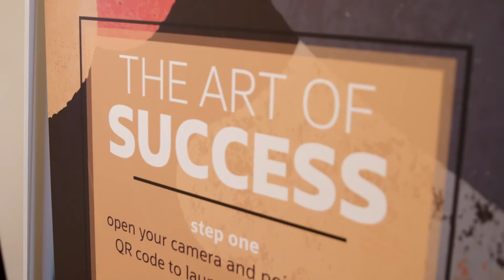Mannai Trading Company W.L.L. on innovation in Cloud, AI & Machine Learning @ Oracle Open World 2019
Oracle EMEA Partner of the Year 2019, for Systems, on the biggest market opportunity for customer success right now. The video features Mr. Binu M.R, Senior Vice President - Mannai InfoTech.